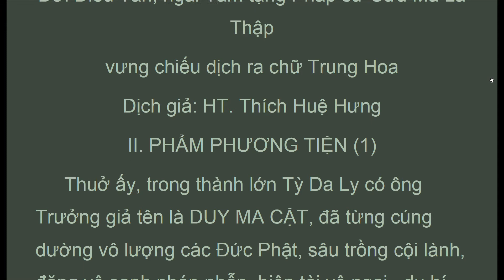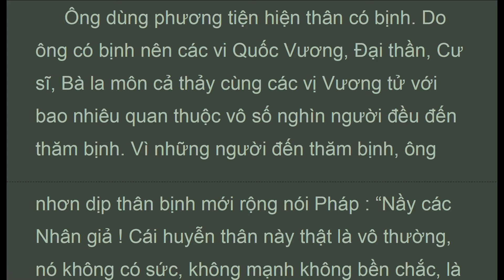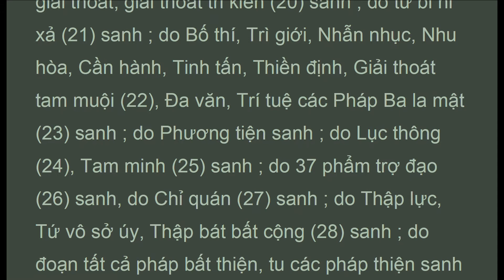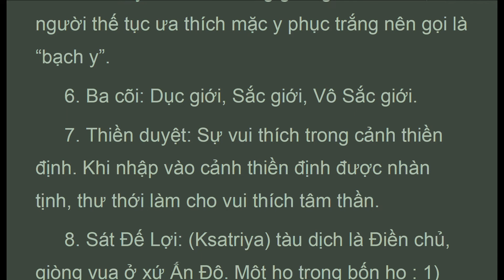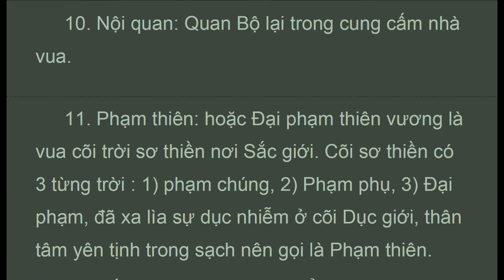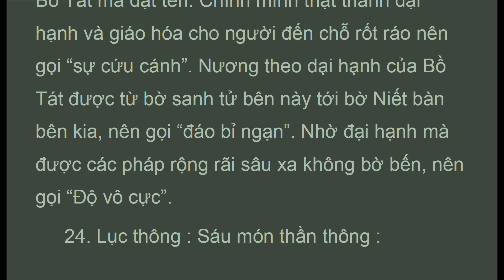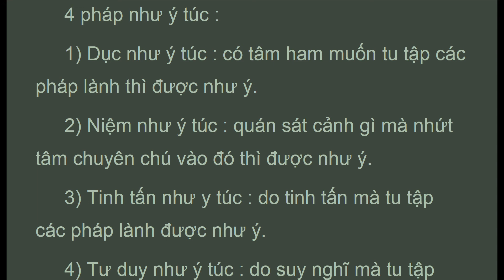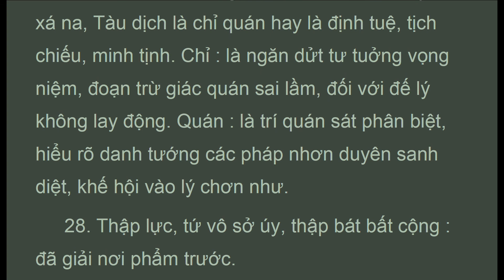KDMC_002, Phẩm Phương Tiện, HT Thích Huệ Hưng, K. DUY-MA-CẬT (Aug 2020, Có Chữ )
. . . .  "Vì muốn độ người, nên ông dùng phương tiện khéo thị hiện là thân Trưởng giả ở thành Tỳ Da Ly, có của cải nhiều vô luợng để nhiếp độ các hạng dân nghèo ; giữ giới thanh tịnh để nhiếp độ các kẻ phá giới ; dùng hạnh điều hòa nhẫn nhục để nhiếp độ các người giận dữ ; dùng đại tinh tiến để nhiếp độ các kẻ biếng nhác ; dùng nhất tâm thiền tịch để nhiếp độ kẻ tâm ý tán loạn ; dùng trí tuệ quyết định để nhiếp độ những kẻ vô trí ; tuy làm người bạch y (5) cư sĩ mà giữ gìn giới hạnh thanh tịnh của sa môn; tuy ở tại gia mà không đắm nhiểm ba cõi (6), thị hiện có vợ con, nhưng thường tu phạm hạnh; hiện có quyến thuộc , nhưng ưa sự xa lìa ; dù mặc đồ quí báu, mà dùng tướng tốt để nghiêm thân ; dù có uống ăn mà dùng thiền duyệt (7) làm mùi vị. Nếu khi đến chỗ cờ bạc, hát xướng thì ông lợi dụng cơ hội để độ người ; dù thọ các Pháp ngoại đạo nhưng chẳng tổn hại lòng chánh tín ; tuy hiểu rõ sách thế tục mà thường ưa Phật Pháp ; cung kính tất cả mọi người làm trên hết trong sự cúng duờng ; nắm giữ chánh Pháp để nhiếp độ kẻ lớn người nhỏ ; tất cả những việc trị sanh (buôn bán làm ăn) hùn hiệp, dù được lời lãi của đời, nhưng chẳng lấy đó làm vui mừng. Dạo chơi nơi ngã tư đường cái để lợi ích chung sanh ; vào việc trị chánh để cứu giúp tất cả ; đến chỗ giảng luận dẫn dạy cho Pháp Đại thừa ; vào nơi học đường dạy dỗ cho kẻ đồng mông ; vào chỗ dâm dục để chỉ bày sự hại của dâm dục ; vào quán rượu mà hay lập chí. Nếu ở trong hàng Trưởng giả, là bực tôn quý trong hàng Trưởng giả, giảng nói các Pháp thù thắng ; nếu ở trong hàng cư sĩ, là bực tôn quí trong hàng cư sĩ, dứt trừ lòng tham đắm cho họ ; nếu ở trong dòng Sát đế lợi (8), là bậc tôn quý trong dòng Sát đế lợi, dạy bảo cho sự nhẫn nhục ; nếu ở trong dòng Bà la môn (9), là bực tôn quí trong dòng Bà la môn, khéo trừ lòng ngã mạn của họ ; nếu ở nơi Đại thần, là bực tôn quí trong hàng Đại thần, dùng chánh pháp để dạy dỗ ; nếu ở trong hàng Vương tử, là bực tôn quí trong hàng Vương tử, chỉ dạy cho lòng trung hiếu ; nếu ở nơi nội quan (10) , là bậc tôn quý trong hàng nội quan, khéo dạy dỗ các hàng cung nữ ; nếu ở nơi thứ dân, là bực tôn quí trong hàng thứ dân, chỉ bảo làm việc phước đức ; nếu ở nơi trời Phạm thiên (11), là bực tôn quí trong Phạm thiên, dạy bảo cho trí tuệ thù thắng; nếu ở nơi trời Đế Thích (12), là bực tôn quí trong Đế thích, chỉ bày cho Pháp vô thường ; nếu ở nơi trời Tứ thiên vương hộ thế (13), là bực tôn quí trong Tứ thiên vương hộ thế, hằng ủng hộ chúng sanh. Trưởng giả Duy Ma Cật dùng cả thảy vô lượng phương tiện như thế làm cho chúng sanh đều được lợi ích.

 KINH DUY-MA-CẬT
Đời Diêu Tần, ngài Tam tạng Pháp sư Cưu Ma La Thập
vưng chiếu dịch ra chữ Trung Hoa
Dịch giả: HT. Thích Huệ Hưng
II. PHẨM PHƯƠNG TIỆN (1)

1. Thanh Tinh Dao (Oct 2019) Chữ Đọc
2. The Path of Purification (Oct 2019) Audio Text
3. Kinh Vien Giac (Oct 2019) Chữ Đọc
4.Sutra of Complete Enlightenment (Oct 2019) Audio Text
5. Kinh Lang Nghiem (Oct 2019)
6. Kinh Duy Ma Cat (Oct 2019) Chữ Đọc
7. Shurangama Sutra (Oct 2019) Audio Text
8. Vimalakirti Nirdesa Sutra (Oct 2019) Audio Text
. and more

1. Samyutta Nikaya 1 --- 5 (Apr 2020)
2. Kinh Tuong Ung 1 --- 5 (Apr 2020)
3. Đại Bát Niết Bàn (May 2020)
4. Nirvana Sutra  (May 2020)
5. Trường Bộ Kinh (July 2020)
6. Digha Nikaya (July 2020)
... and more